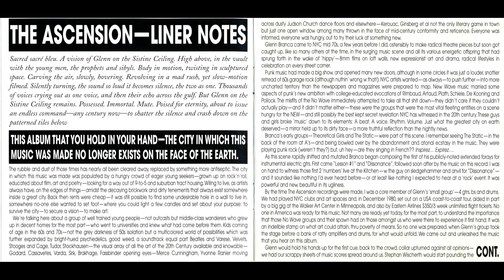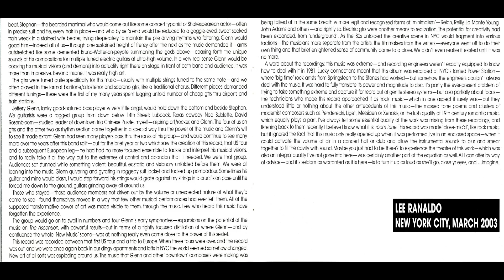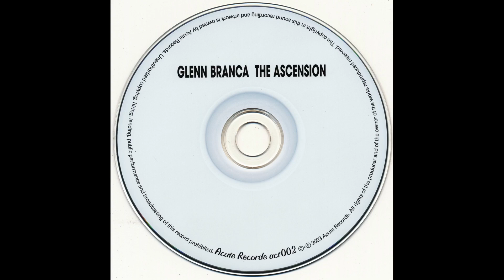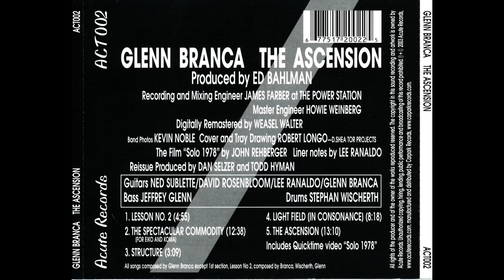Glenn Branca - The Ascension [HD]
Coming out of a theatrical experience in Boston, where he had studied acting, Glenn Branca (born 1948) has been moving since 1976 in New York avant-garde circles, particularly Rhys Chatham's Kitchen. There Branca was a member of Chatham's guitar trio, founded the punk group Theoretical Girls with Jeff Lohn, whose material would be collected on 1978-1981 (Acute, 2002), played with Barbara Ess's Daily Life, and in 1980 formed Static, a female rhythm section ensemble (Barbara Ess on drums), with whom he recorded the 45 My Relationship. Their material would be collected on the EP Static (Theoretical, 1984).

Branca's new sextet, which reintroduces only drummer Wischert, records Ascension (99records, 1981 - Acute, 2003). The "rocking" track The Spectacular Comodity abandons the cold geometries of the early days for a more abstract form of percussiveness: it begins with a note played by all the guitars simultaneously at regal intervals; each slash lingers in the air for a moment, with the strings gradually beginning to resonate, each at its own frequency, like alien spaceships exchanging hissing messages; as Wischert's galloping pulse slowly takes off, the ups and downs of the guitar riffs culminate in soaring eddies. The game of encounters and clashes, of additions and subtractions, is consummated in a festive finale, almost a Renaissance tarantella. In Light Field responds to a few more guitars, in a comic roundabout march-like rhythm.

The record`s most austere track is Ascension, where the neurotic thrilling atmosphere and hyper-rational horror of its minimalism endlessly degenerate into a cosmic mantra. The soaring guitars in chorus come to compose a universal vibration, a bleak premonition of apocalypse, a fiery prayer, a kirana hum that is lost beneath the great celestial arches. The sound accelerates and thickens, passing by limit to continuous. Gloomy rumbles and voices of the deep wander in the blinding tinkle of guitars. Suddenly the drums take up a fierce pounding and the guitars alternate with singing simulating organs and cathedral choirs. Under the frantic drumming the avalanche gains speed and plummets toward the final crash.

Branca's laboratory, combining and recombining the sound of guitars, has managed to synthesize an eerie form of monolithic minimalism, immense and immanent, capable of lapping mystical heights.
Branca is the composer who introduced massive doses of noise and rhythm into the format of the classical symphony. While dynamics always had a role in his scores, it was the massive, angst-ridden explosion of guitar chords and percussions that yielded the emotional content.

Genre: Avantgarde / Experimental
Year of release: 1981
Disc manufacturer: Acute Records
Audio codec: FLAC
Rip type: image+.cue
Audio bitrate: lossless

Tracklist:
1. Lesson No. 2 (00:00)
2. the Spectacular Commodity (04:55)
3. structure (17:33)
4. Light Field ((In Consonance)) (20:42)
5. The Ascension (29:00)